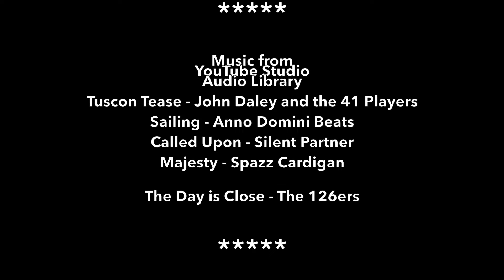Easy and Simple Lunch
Fast and easy, no-mess lunch. It can be vegetarian or an easy way to use leftover meat. You can make it any way you like.